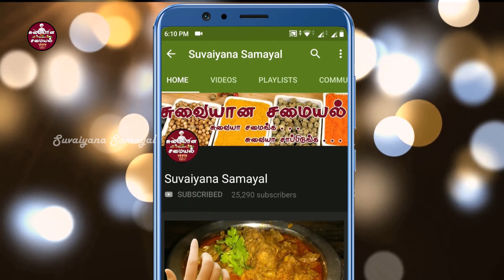வறுத்து அரச்ச மீன் குழம்பு | fish curry | meen kulambu | Suvaiyana Samayal